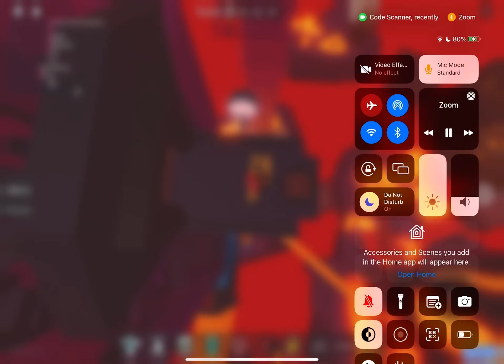ToHA Completion - JToH Mobile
I beat it ez